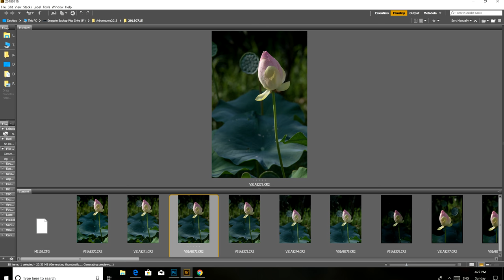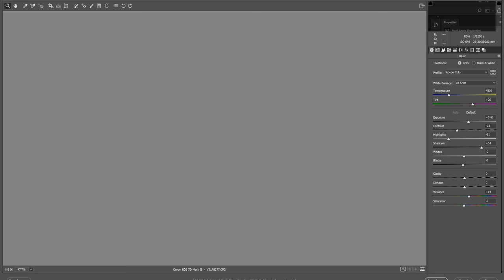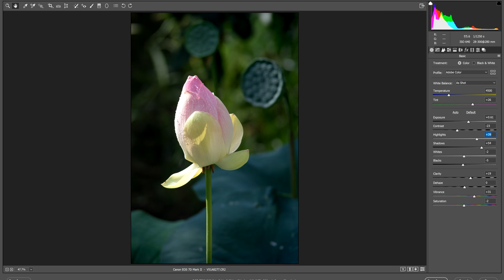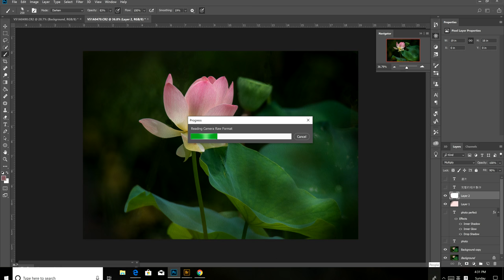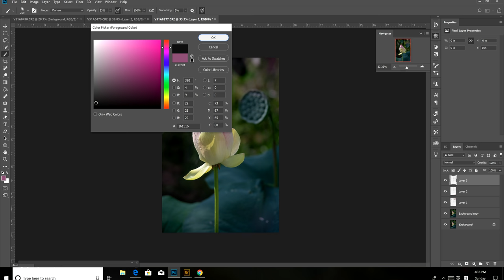photoshop cc 2018 my photo editing